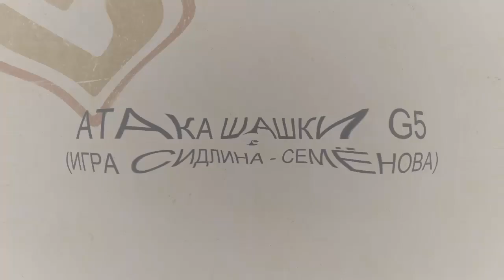Дебюты в русских шашках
Дебюты в русских шашках | Russian Draughts Openings | Дебюти в російських шашках

00:00 Атака шашки g5 (Игра Сидлина - Семёнова)
00:27 Вилочка
00:45 Гибельное начало
01:07 Городская партия
01:29 Жертва Кукуева (Гамбит Кукуева)
02:03 Жертва Мазурка
02:31 Жертва Шошина - Харьянова
03:04 Защита Святого - Коршунова
03:34 Защита Сокова
03:56 Защита Чайковского
04:16 Игра Блиндера
04:34 Игра Боброва
04:51 Игра Бодянского
05:09 Двойная игра Бодянского
05:35 Игра Вертмана
06:13 Игра Дьячкова (Защита Дьячкова)
06:50 Игра Каулена
07:08 Игра Когана
07:37 Игра Матасова - Петрова
08:00 Игра Медкова
08:28 Игра Петрова
08:43 Игра Рамма - Цукерника
09:16 Игра Романычева
09:34 Игра Филиппова
09:54 Игра Филиппова - Блиндера
10:23 Игра Шмульяна
10:46 Киевская защита
11:19 Киевский кол (Новокиевская защита)
11:54 Кол
12:16 Двойной кол
12:57 Кол - угловик
13:44 Косяк
14:09 Классический косяк
14:39 Косяк Перельмана
15:14 Косяк Саргина
15:47 Косяк Селезнёва (Косяк Хромого)
16:22 Косяк с разменом на g5
16:54 Челябинский косяк (Косяк Белоусова - Колодяжного)
17:17 Ленинградская защита
17:50 Начало Ивашко
18:08 Новое начало (Защита Купермана)
18:28 Новоленинградская защита
19:00 Отыгрыш
19:30 Перекрёсток
19:53 Слепая партия
20:29 Старая партия
20:50 Тычок
21:17 Центральный тычок
21:54 Харьковское начало
22:21 Центральная партия
22:45 Обратная вилочка
23:04 Обратная городская партия
23:36 Обратная игра Боброва
23:55 Обратная игра Бодянского
24:13 Обратная игра Дьячкова
24:50 Обратная старая партия
25:12 Обратный кол
25:36 Обратный кол - угловик
26:13 Обратный косяк
26:46 Обратный отыгрыш
27:12 Обратный перекрёсток
27:35 Обратный тычок
28:05 Отказанная городская партия
28:58 Отказанная игра Блиндера
29:18 Отказанная игра Бодянского
29:39 Отказанная игра Каулена
29:58 Отказанная игра Петрова
30:22 Отказанная игра Филиппова
30:45 Отказанная обратная городская партия
31:04 Отказанная обратная игра Бодянского
31:26 Отказанный кол
31:52 Отказанный косяк
32:17 Отказанный косяк Блиндера
32:42 Отказанный косяк Саргина
33:07 Отказанный косяк Сокова
33:31 Отказанный обратный кол
33:59 Отказанный отыгрыш
34:28 Отказанный отыгрыш Иванова
35:08 Отказанный перекрёсток
35:37 Отказанный центральный тычок